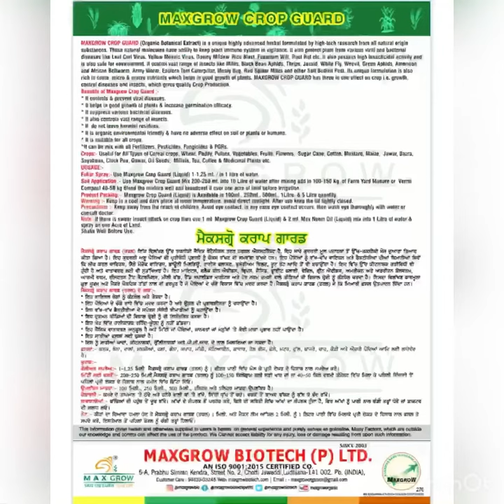Maxgrow Crop Guard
Maxgrow crop guard testimony

MAXGROW CROP GUARD (Organic Botanical Extract) is a unique highly advanced herbal formulated by high-tech research from all natural origin
substances. These natural molecules have ability to keep plant immune system in vigilance. It also protect plant from various viral and bacterial diseases like Leaf Curl Virus, Yellow Mosaic Virus, Downy Mildew, Rice Blast, Fusarium Wilt, Root Rot etc. It also possess high Insecticidal activity and
is also safe for environment. It control vast range of insects like Mites, Black Bean Aphids, Thrips, Jassid, White Fly, Weevil, Green Aphids, American and African Bollworm, Army Worm, Eastern Tent Caterpillar, Mealy Bug, Red Spider Mites and other Soft Bodied Pest. Its unique formulation is also rich in some micro & macro nutrients which helps in good growth of plants.
MAXGROW CROP GUARD has three in one effect on crop i.e. growth, control diseases and insects, which gives quality Crop Production.

Benefits of Maxgrow Crop Guard :
*It controls & prevent viral diseases.
* It helps in good growth of plants & increase germination efficacy.
* It suppress various bacterial diseases.
It also controls vast range of insects.
* It do not leave harmful residues.
* It is organic environmental friendly & have no adverse effect on soil or plants or humans.
* It is suitable for all crops.
* It can be mix with all Fertilizers, Pesticides, Fungicides & PGRs.
Crops:- Useful for All Types of Cereal crops, Wheat, Paddy, Pulses, Vegetables, Fruits, Flowers, Sugar Cane, Cotton, Mustard, Maize, Jawar, Bazra,
Soyabean, Chick Pea, Gawar, Oil Seeds, Millets, Tea, Coffee & Medicinal Plants etc.

DOSAGE:Foliar Spray:- Use Maxgrow Crop Guard (Liquid) 1-1.25 ml. / in 1 litre of water.

Product Packing:- Maxgrow Crop Guard (Liquid) is Available in 100ml., 250ml., 500ml., 1Litre. & 5 Litre quantity.

Warning :- Keep in a cool and dark place at room temperature, avoid direct sunlight. After use keep the lid tightly closed.